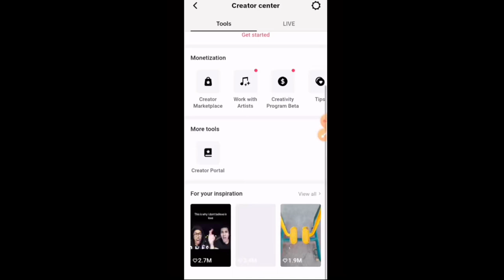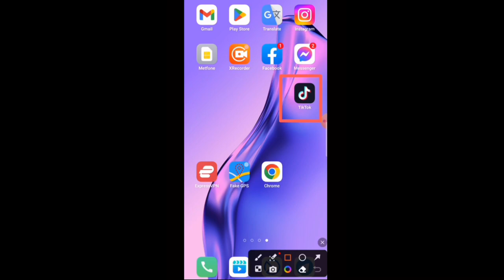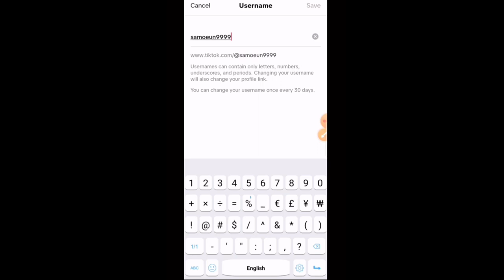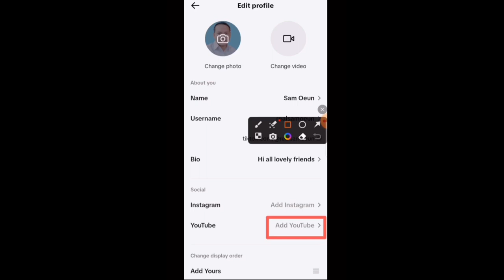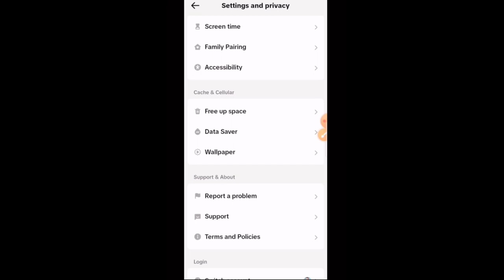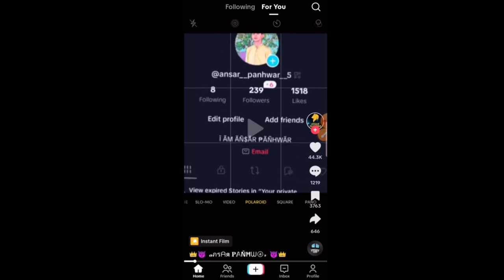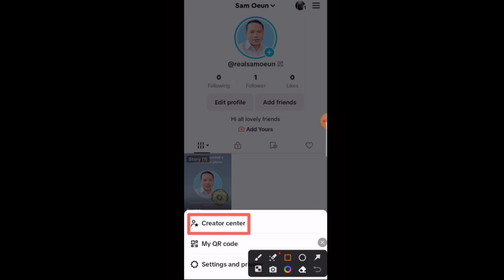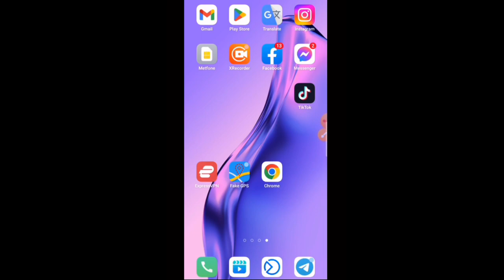របៀបរៀបចំ Account TikTok USA អោយបានត្រឹមត្រូវ / Ep 08 / Sam Oeun Digital Studio